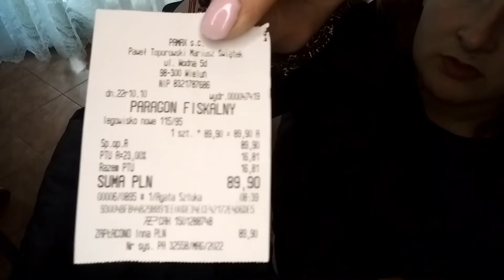POSŁANIE LEGOWISKO dla psa 115x95 wodoodporne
Link do legowiska w naszym rozmiarze czyli 115 cm x 95 cm.